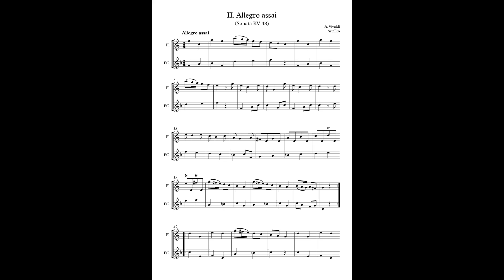2. Allegro assai (RV 48) (A. Vivaldi) Arr: Eto - Flute & Alto Flute in G (FG OFF)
En este vídeo aparece un arreglo de 2. Allegro assai (Sonata en Do Mayor, RV 48) (A. Vivaldi) para Flauta y Flauta en sol.
El audio es la voz de la Flauta primera, a modo de acompañamiento "minus one" para que podáis practicarla.

2. Allegro assai (Sonata in C Major, RV 48) (A. Vivaldi) for 2 Flutes (Flute & Alto Flute in G)